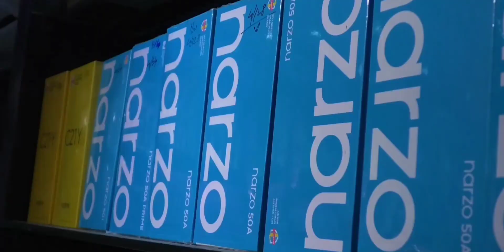പി.ജെ.കുര്യനെതിരെ രൂക്ഷ വിമർശനവുമായി മുൻ ജില്ലാ പ്രസിഡന്റ് ബാബു ജോർജ്ജ്